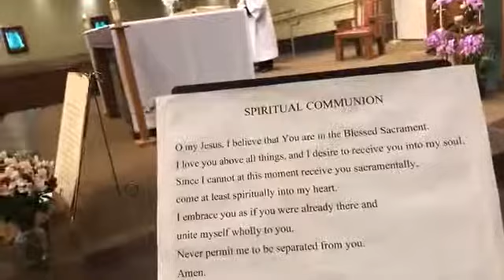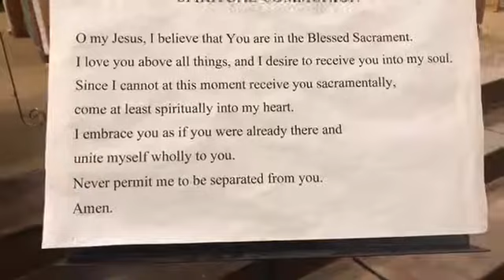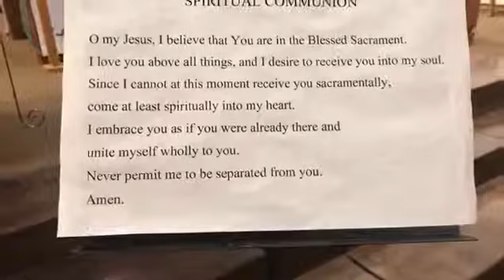Wednesday Mass - 11-11-2020